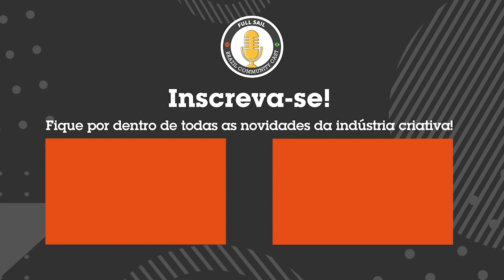A fusão entre Warner e Discovery